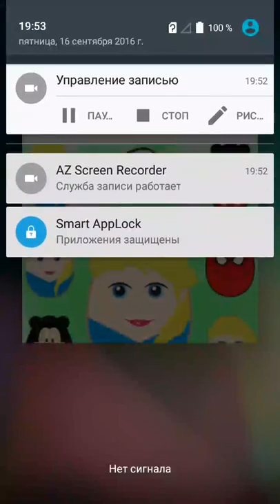Uova con sorpresa ??))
Minnie Mouse! Uova con sorprese! Nuova pasta modellante colorata! Giochi per bambini!

9 Uova con Sorpresa di Peppa pig, frozen, Principessa sofia, Monsters, Spiderman, Hulk, Rio 2 ❤ Questo è il primo canale italiano di youtube pensato .

Giochi Peppa Pig italiano, Uova con sorpresa: Violetta 3 italiano, Spiderman, Angry Birds Ciao! Oggi apriamo le uova sorpresa di pongo play doh con all'interno .

L'uovo è realizzato in 100% Play-Doh Guarda, come, Sottoscrivi, commento, Share! La canzone si chiama fonte Extinction Level Event .